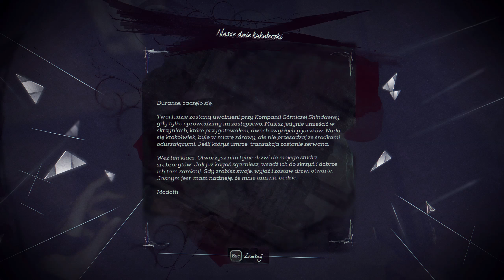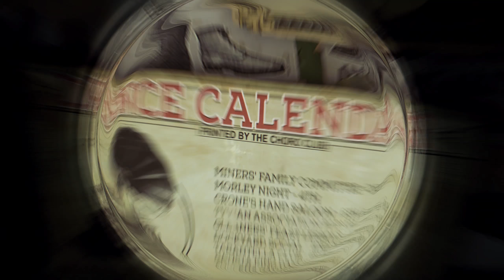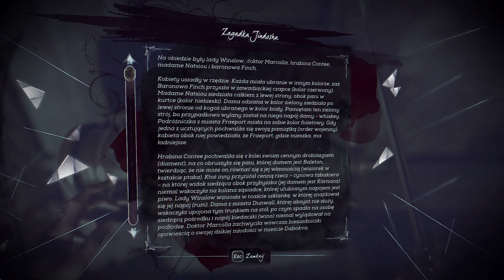Dishonored 2: #26 - Pianista (Emily -- bardzo trudny -- PL)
Zagrajmy w Dishonored 2 PL. Gra postacią Emily, poziom bardzo trudny, wyłączone znaczniki HUD dla celów misji i znaczniki wykrywania dla wrogów. 1440p 60 FPS.